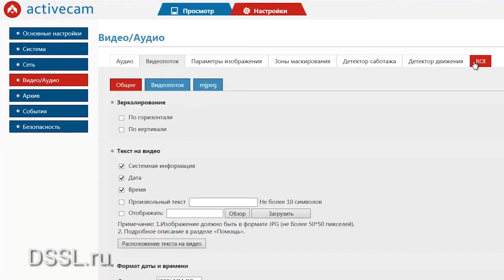Панорамное видеонаблюдение с IP камерой Activecam AC-D9141IR2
Нужна панорамная камера видеонаблюдения? Предлагаем присмотреться к Activecam AC-D9141IR2